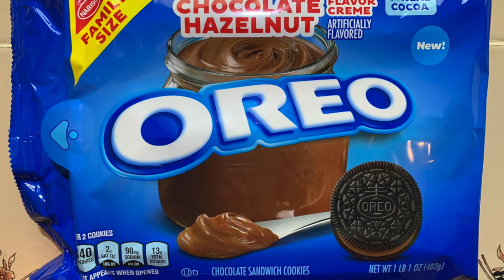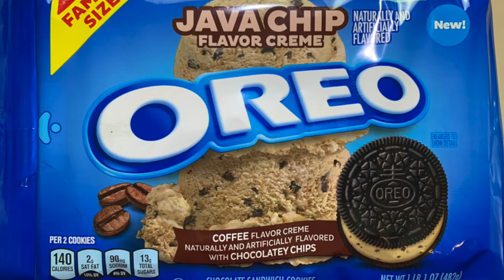Oreo's New Flavors: Brookie-O, Java Chip & Chocolate Hazelnut: Family Time Sampling.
Welcome to 5 min food review!
In this episode, we're going to sample Oreo’s new flavors. The new flavors are Chocolate Hazelnut, Java Chip and limited edition Brookie-O. Come and see what the family thinks about these new Oreo flavors. you might be surprise or not.
Happy Eating!

and I’ll catch you on the next 5 min food review